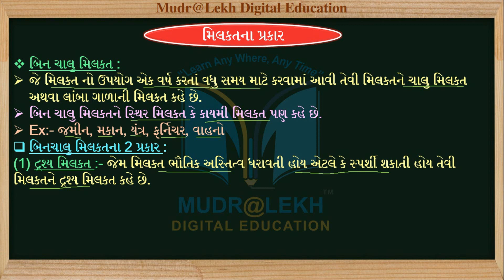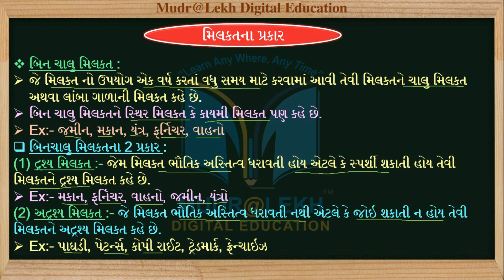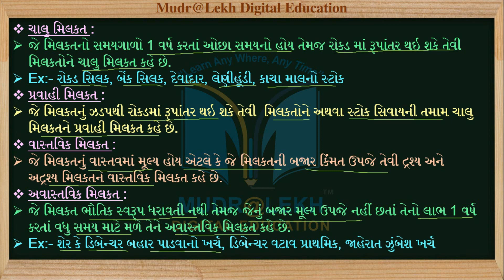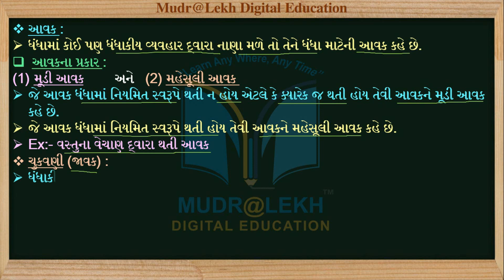STD 11 Account-01 Ch 1 | હિસાબી પધ્ધતિ અને તેના પારિભાષિક શબ્દો સમજુતી ભાગ-02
(1)
(2)

Content this video:
1. STD 11 Account-01 Ch 1
2. હિસાબી પધ્ધતિ અને તેના પારિભાષિક શબ્દો સમજુતી ભાગ-02

1. અનુભવી નિષ્ણાંત શિક્ષક દ્વારા તૈયાર કરેલ.
2. એકદમ સરળ ભાષામાં સમજુતી.
3. અનીમેશન સાથે રજૂઆત..
4. ટોપિકને અનુરૂપ વિડીઓ ક્લીપના ઉદાહરણો.
Follow us in  Play store :
09-10 Madhyamik Guru App